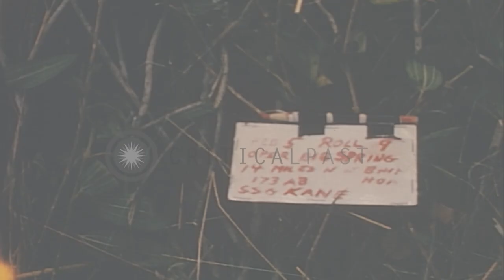CH-47 helicopter landing with slingload of ammunition during Operation Big Spring...HD Stock Footage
CH-47 helicopter landing with slingload of ammunition during Operation Big Spring in North of Bien Hoa, South Vietnam.

US 2D Battalion 503D Infantry 173D Airborne Brigade officer looking at map on table in base camp during Operation Big Spring in North of Bien Hoa, South Vietnam.. US Soldiers firing 81mm mortar. CH-47 helicopter landing with slingload of ammunition. Soldiers unload a generator from CH-47. Soldiers load generator onto M-274 mechanical mule. M-274 drives off. Location: Bien Hoa Vietnam. Date: February 4, 1967.

57,000+ broadcast-quality historic clips for immediate download.